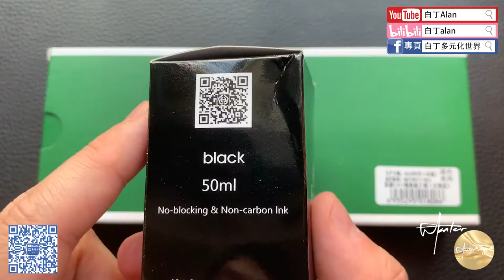Fountain pen review鋼筆評論 182 Hero英雄 1078